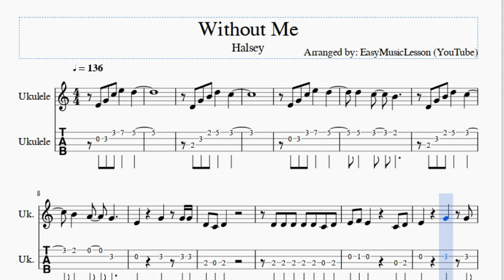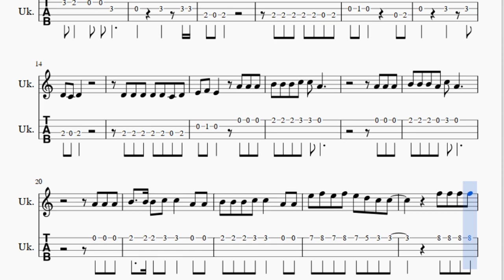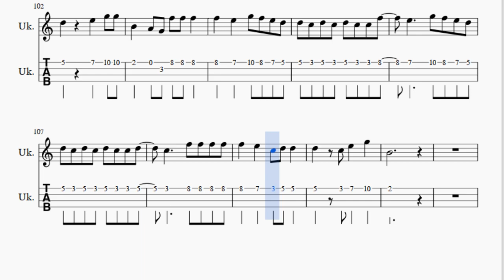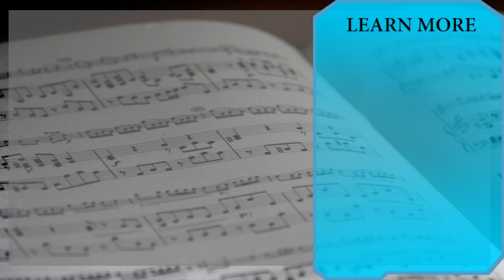Ukulele Tab: How to play Without Me by Halsey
Here is a sheet music/tab video on the song Without Me by Halsey on the ukulele. A ukulele tab arrangement which is transposed to notes that are easily played by ukulele, for the song Without Me by Halsey.

EasyGuitarTab teaches you to play the your favorite instrument, through well-arranged sheet music so that you too can learn how to play Without Me by Halsey on the ukulele as fast as you can. A ukulele tab with backing tracks to help your play the song better.